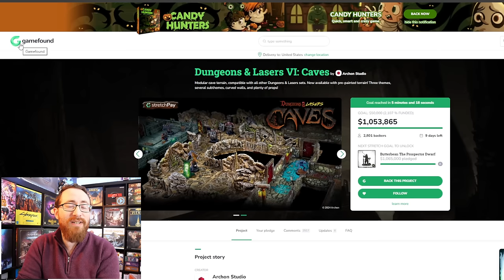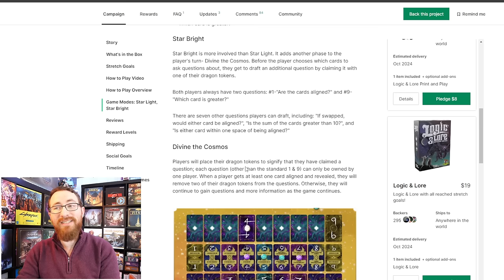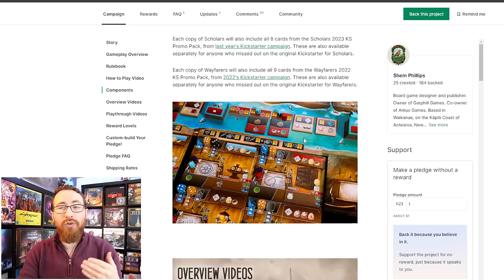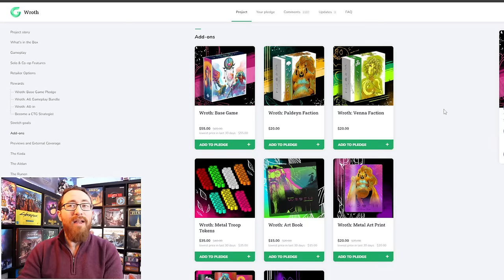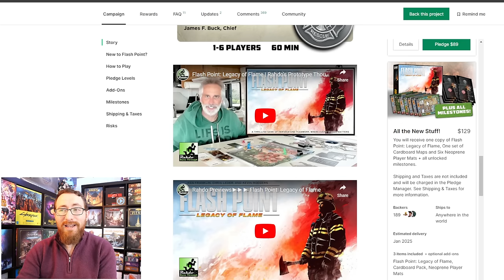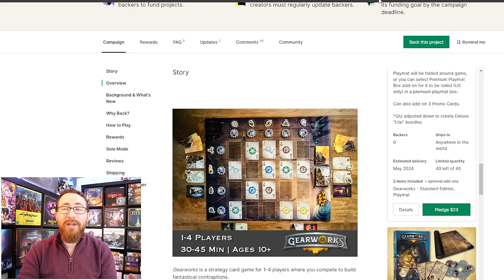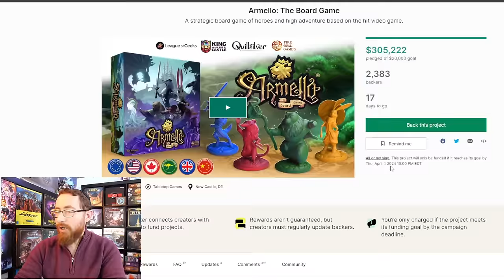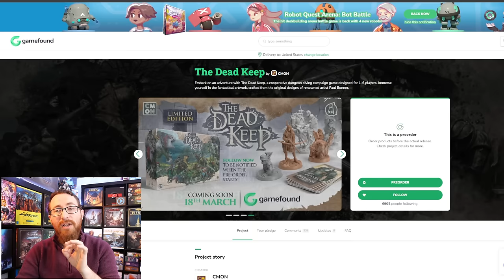To Back Or Not To Back - Veiled Fate, Armello, Wroth & More!!!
TimeStamps:
0:00:00 - Introduction
0:00:15- Cult of the Now

Board  Game Adjacent
0:01:00 - Dungeons & Lasers VI: Caves
0:02:25 - Starforged: Hand-painted Sci-Fi Terrain

Cancelled & Not Yet Funding
0:03:28 - Algae Inc.
0:04:45  - Kraftwagen: Age of Engineering & Dragon's Gold
0:05:48 - Oghmu - Age of Discordance

New Campaigns
0:07:10 - Logic & Lore
0:09:28 - FantasyForm
0:10:52 - The Presence
0:13:10 - CANDY HUNTERS
0:15:20 - Inventors of the South Tigris
0:17:40 - Etherstone
0:20:25 - Wroth
0:26:20 - NEXUS: Unsanctioned "Big Box" Expansion
0:28:00 - Quests Over Coffee
0:31:10 - Flash Point: Legacy of Flame
0:35:32 - Baseball Highlights: 2045
0:37:30 - Gearworks Deluxe Edition
0:40:34 - Under our Sun
0:42:20 - Veiled Fate: Tribunal
0:48:00 - Armello: The Board Game
0:50:20 - Robot Quest Arena: Bot Battle
0:54:40 - Picks of the Week
0:56:20 - Upcoming Campaigns